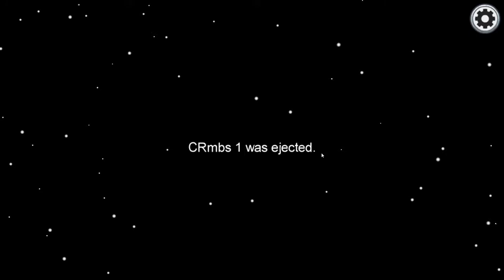WHEN A GAME LASTS FOR 9 MINUTES... - Among Us (Part 3)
yes